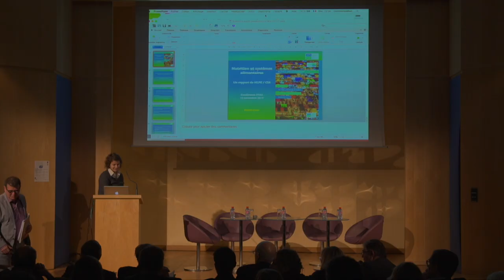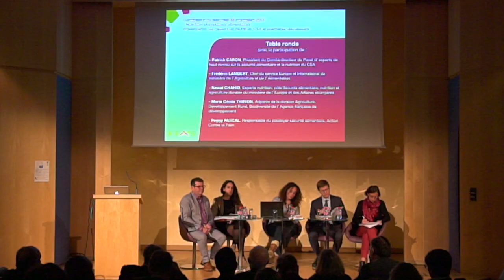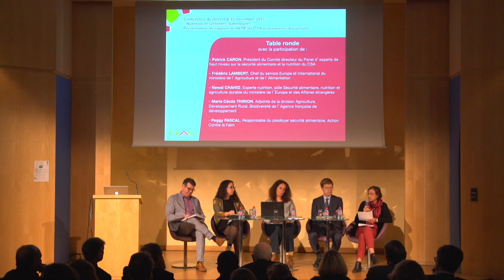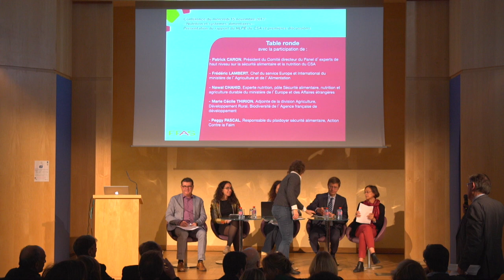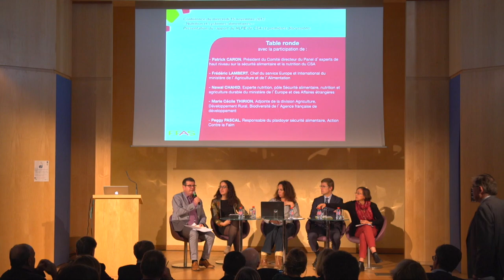"Nutrition et systèmes alimentaires" : table ronde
Le Fonds français pour l’alimentation et la santé a organisé une conférence, sur la thématique :
« Nutrition et systèmes alimentaires » : une interpellation du Panel d’experts de haut niveau (HLPE) du Comité de la sécurité alimentaire mondiale (CSA) - Présentation du rapport et premières discussions

Ce rapport, qui vient d’être publié, porte un regard sur les systèmes alimentaires (production, transformation, distribution et consommation des aliments) et sur les liens entre pratiques et choix alimentaires, environnement de l’alimentation et état nutritionnel des populations. Il formule des recommandations à l’attention des États et autres parties prenantes.

La présentation du rapport par Patrick Caron, Président du HLPE, a été suivie par une table-ronde avec la participation du ministère de l’Agriculture et de l’Alimentation, du ministère de l’Europe et des Affaires étrangères, de l’Agence française de développement..